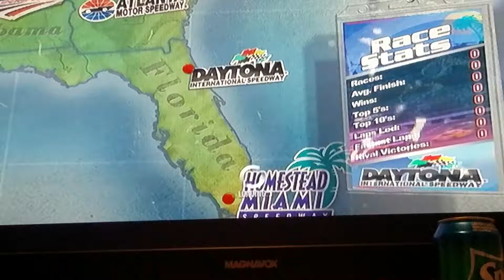Nascar the game 2011 season 1 race 1 Daytona 500